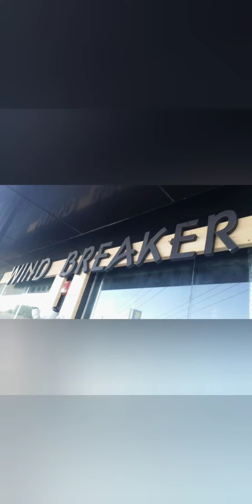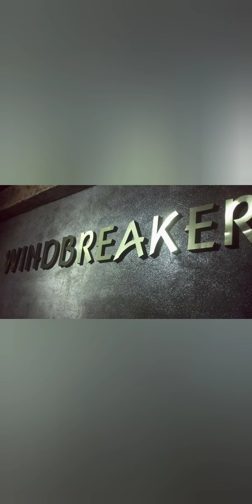How to remove and install visor |MT Atom